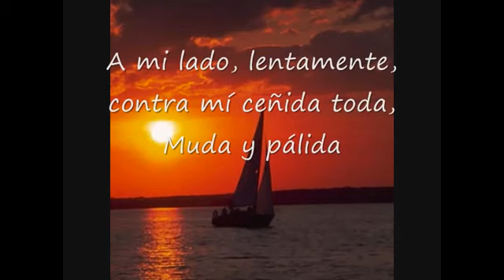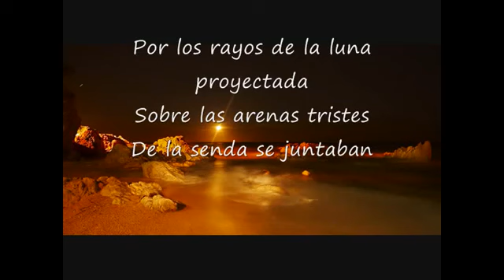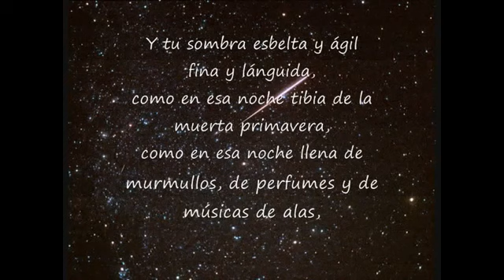NOCTURNO JOSE ASUNCION SILVA